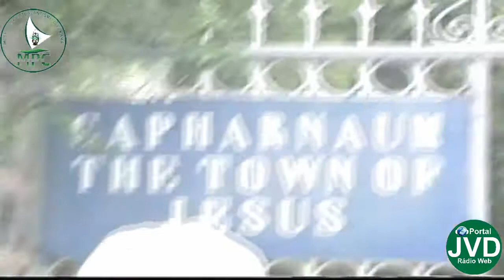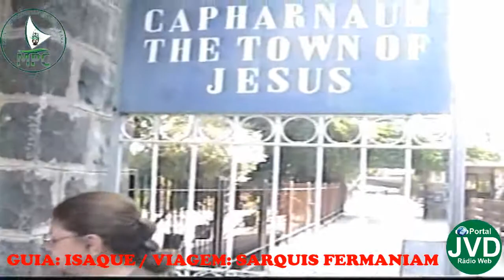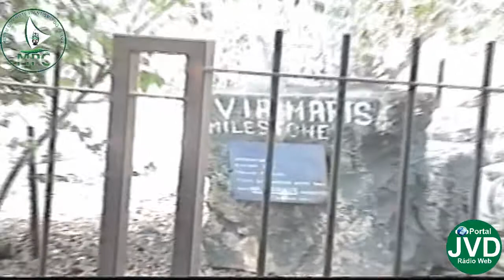Cafarnaum dos tempos de Cristo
MPC - Museu do Protestantismo no Ceará
Apresentação do Historiador e Pesquizador Carlos Castro
Rua Pergentino Maia, 1119, Messejana - CE
Acompanhe nosso canal no Youtube: